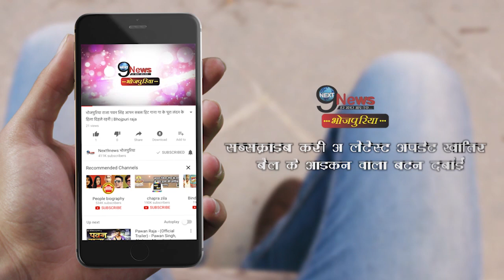आम्रपाली दुबे IBFA ऑवार्ड शो में तहलका मचाने को तैयार|Award Show| Amrapali Dubey